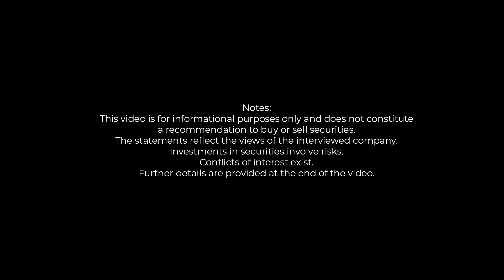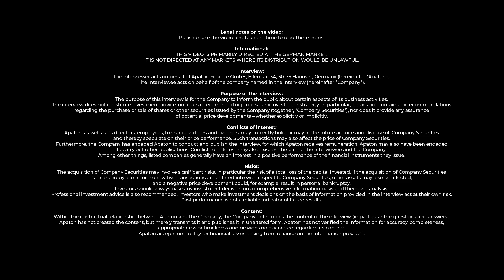Inside The $100 Million Spark: NEO's Bold Strategy to Lead the Energy Storage Revolution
Neo Battery Materials: The Next Big Player in North America's Battery Revolution | Market Frontlines

Join Lyndsay Malchuk on Market Frontlines as we dive deep into the future of battery technology with Danny Huh, Senior Vice President of Strategy and Operations at NEO Battery Materials Limited. Discover how NEO is building a resilient North American battery supply chain, their game-changing silicon anode technology, and the catalysts that could skyrocket their growth. From drones to EVs, robotics to AI, learn why NEO Battery Materials is positioned at the heart of the next decade's energy transformation.

NEO Battery Materials, battery technology, EV batteries, drones, energy storage, North American supply chain, silicon anode, Danny Huh, Lyndsay Malchuk, Market Front Lines, NBM stock, battery innovation, AI electronics, investing, clean energy

Share your thoughts or questions in the comments below!

VIDEO CHAPTERS:

00:00:00 - Introduction to Neo Battery Materials and the Battery Revolution
00:00:58 - Neo Battery’s Role in North American EV Supply Chain
00:01:56 - Securing Reliable Battery Supply Chains Outside China
00:02:54 - Neo’s Manufacturing Strategy in Canada and South Korea
00:03:52 - Silicon Anode Technology: Neo’s Competitive Edge Explained
00:04:50 - Performance and Cost Advantages of Neo’s Batteries
00:05:48 - Stock Performance, Market Cap, and Investor Catalysts
00:06:46 - Commercial Operations and Strategic Partnerships Update
00:07:44 - AI, Electronics, and the Growing Demand for Better Batteries
00:08:42 - Final Thoughts: Neo Battery’s Future and Investor Insights

Host: Lyndsay Malchuk | Guest: Danny Huh (NEO Battery Materials Limited).
Music and graphics licensed via Apaton Finance GmbH.
Special thanks to Neo Battery Materials for their insights.

Investments in securities involve risks. Conflicts of interest exist. Further details are provided at the end of the video.

Interviewed Company:
Neo Battery Materials Ltd.
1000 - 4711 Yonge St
Toronto, ON, M2N 6K8
Canada

The video was first published on October 19, 2025 at approximately 11:30am CET.